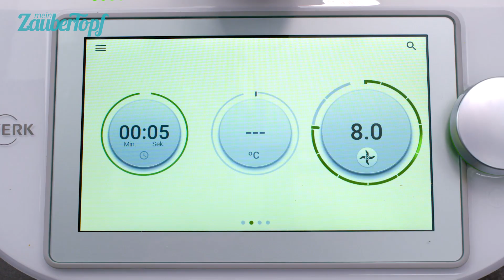Thermomix® Pudding 🤤 | So wird er super CREMIG 😍 | Schokoladenpudding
Einfaches und leckeres Rezept für Schokoladenpudding im Thermomix® ✔ mein Zaubertopf zeigt Euch, wie einfach Ihr den leckeren Schokopudding im Thermomix® selber machen könnt! 😋
➡ mein ZauberTopf - Euer Magazin für die besten Thermomix® Rezepte

Haben sich bei Euch auch so viele Schokoladenreste angesammelt? 🙄 Dann hat Dési hier für Euch das perfekte Rezept, um diese zu verwerten: Pudding im Thermomix®! Und zwar Schokoladenpudding 😍 Dazu haben wir noch einen super Tipp, wie er besonders cremig wird!

Das Rezept zum Nachlesen findet Ihr wie immer bei uns auf dem Blog:

Du willst unsere Videos schon vor allen anderen sehen? 🎉 Dann registriere Dich jetzt GRATIS im Club von mein ZauberTopf und sichere Dir den Zugang zu tausenden Rezepten, Videos und Tipps für Deinen Thermomix®:

📚 Du willst etwas Festes in der Hand halten? Dann hol Dir jetzt unser Print-Magazin im Abo und verpasse keine Ausgabe:

👪 Werde Teil unserer Community und tausche Dich mit anderen Thermomix® Liebhabern in unseren Facbook-Gruppen aus

Wir freuen uns, wenn Ihr auch nächstes Mal wieder mit uns gemeinsam tolle Gerichte für den Thermomix® zaubert!